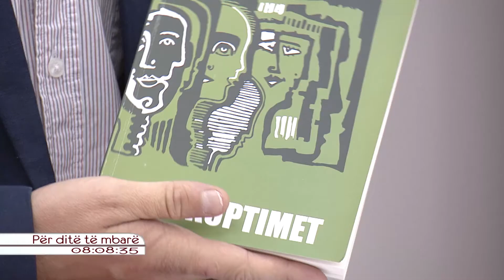PROMOVIMI I LIBRIT "MOSKUPTIMET" 03.10.2016